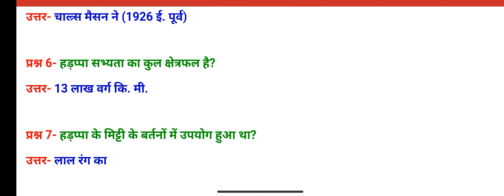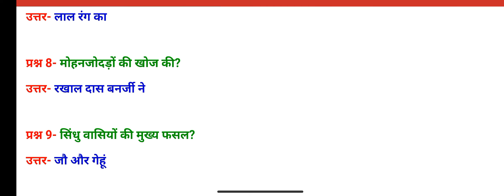ONE LINER QUESTIONS प्राचीन हड़प्पा Most Important Question top 10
प्राचीन हड़प्पा  Previous  Year Paper & All Exam Most Important Question

VIDEOS Link

Fertilizers

THANKS FOR WATCHINGsics  Chemisrty  Biology Practice Set 7 Previous  Year Paper & All Exam Most Important Question
General Science :

VIDEOS Link

Fertilizers

Scientific Name